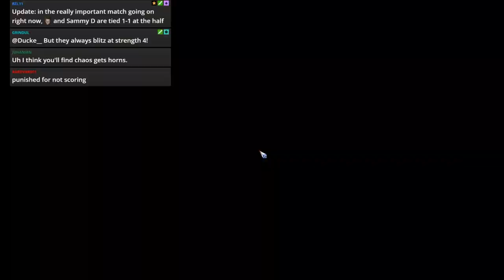BEST MATCH EVER!!!! - Blood Bowl 2 - World Cup 2018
World Cup Live Cast!
Stryker (DEATHROLLER! Dwarfs) vs. Nourrou (High Elves)
Stryker_od qualified from the Windy City Warmongers and has a 59% win rate with Dwarfs in Champs Ladder.
Nourrou qualified from the Bloody League of Baston and has a 57% win rate in Champs  Ladder.